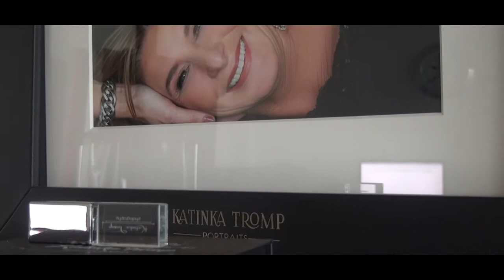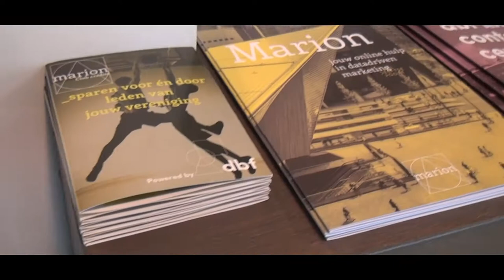De Film Makelaar | Op Bezoek Bij Katinka Tromp & Datamatch - Behind the Scenes